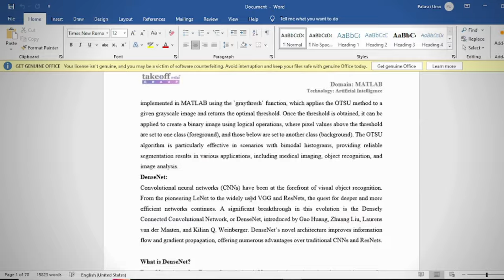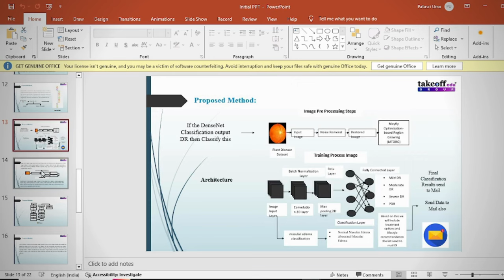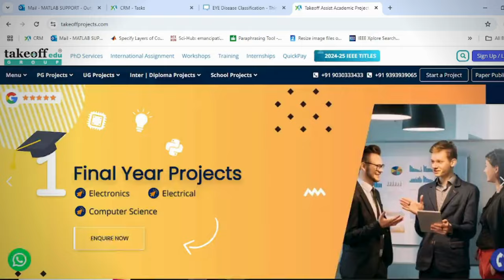Internet of Things and Deep Learning Enabled Diabetic Retinopathy Diagnosis Using Retinal....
In this video, we explore an innovative approach to Diabetic Retinopathy diagnosis, powered by the Internet of Things (IoT) and Deep Learning. By using retinal fundus images, this system leverages IoT connectivity and deep learning algorithms for accurate, real-time detection and classification of Diabetic Retinopathy stages. This advanced technology enables remote screening and early diagnosis, bringing a transformative solution to diabetes care and medical imaging. Join us as we discuss the process, benefits, and implications of combining IoT with deep learning for healthcare innovation.

*Takeoff Edu Group* provides many projects for Final-year Students. Here we furnish the best Ideas and innovative projects for all Kinds of Students (like Beginners to Advanced) based on their needs. Here we provide step-by-step instructions & better experience to help you confidently complete each project.

*Address:*
1st Floor, 1-5-558, 2nd St, Balaji Colony, Tirupati, Andhra Pradesh-517502